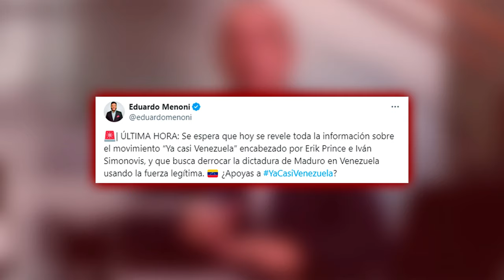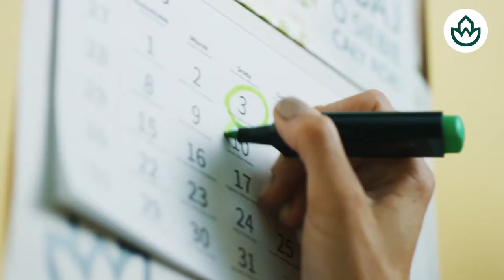🔴Exdirector del FBI: el potencial asesino de Trump, tenía información privilegiada del Deep State🔴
¡El exdirector del FBI revela información impactante sobre el potencial asesino de Trump en una entrevista exclusiva en Distrito TV! ¡No te lo pierdas! ¡Mantente informado con lo último en noticias!distritotv